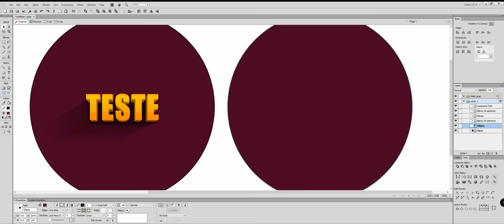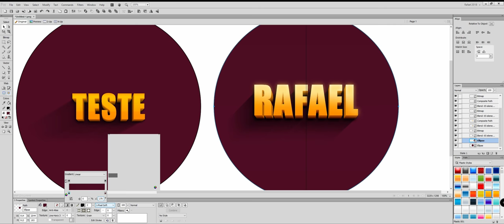EFEITO 3D EM TEXTO NO ADOBE FIREWORKS - SPEED ART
Como é possível criar um efeito 3D em texto no Adobe Fireworks.